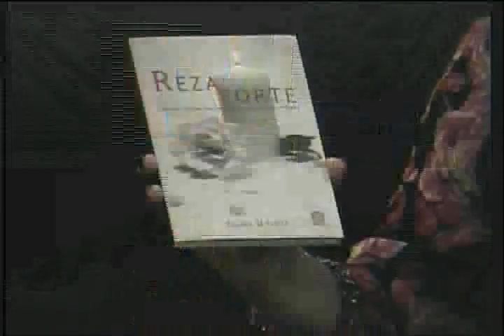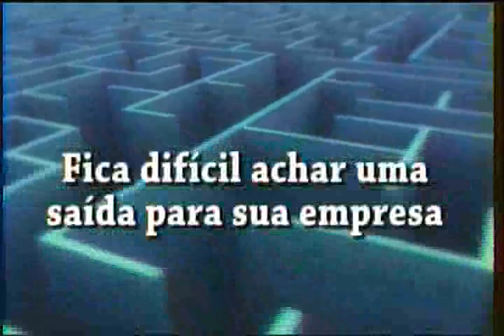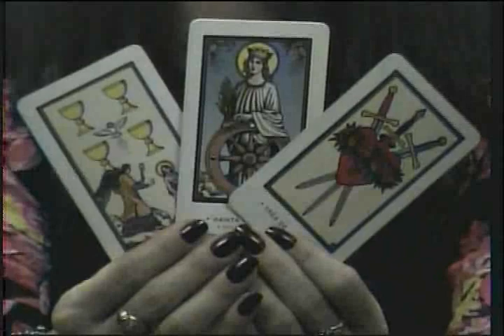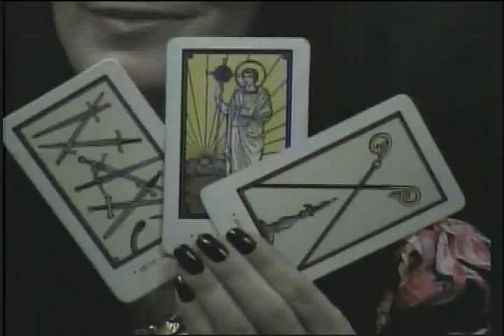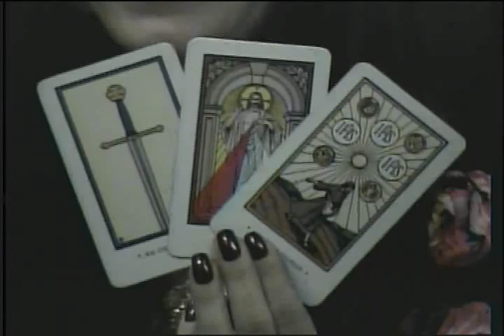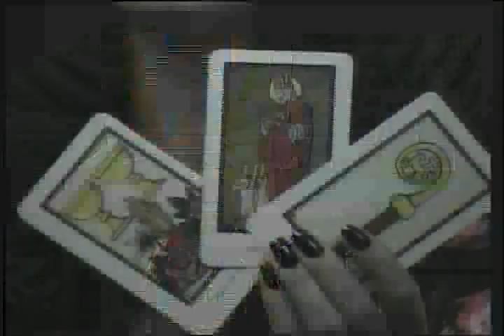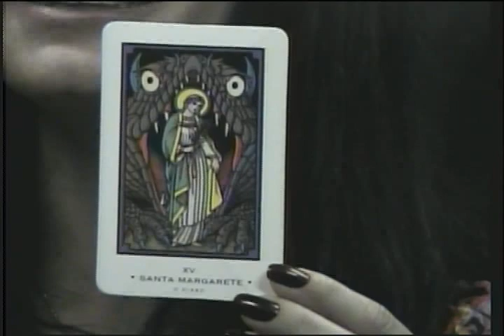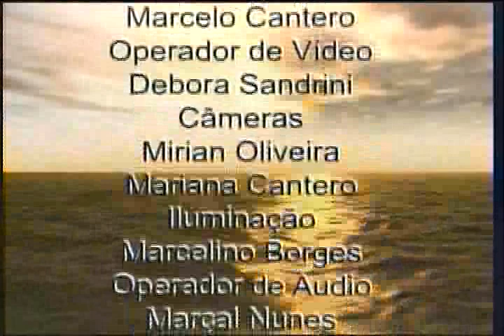Sol de Gaya - 10/10/11